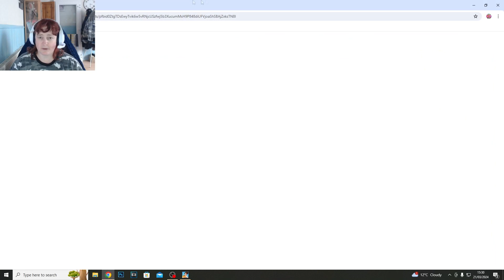star chef 2 part 4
hello this is cocktail debbie here and welcome back to star chef 2 part 4